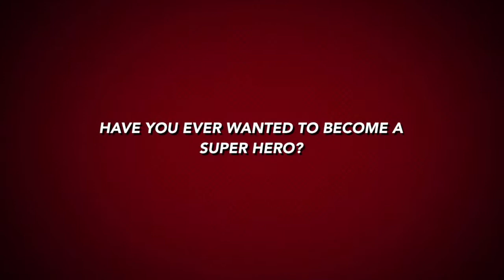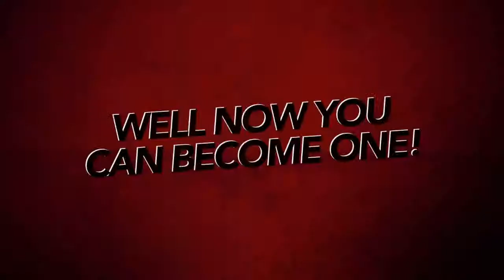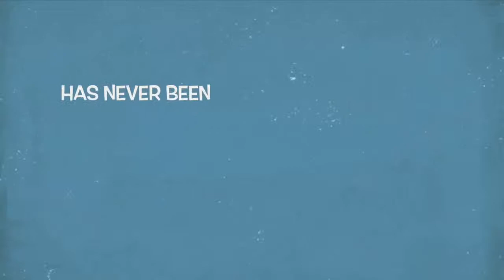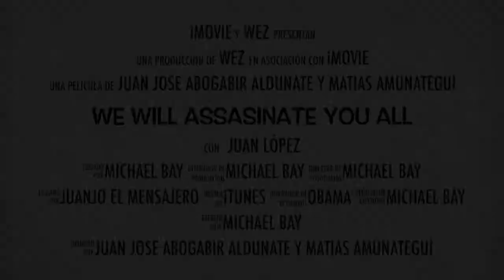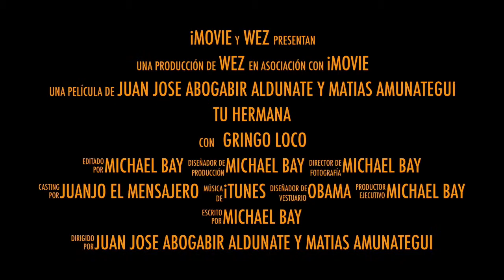W.E.S We Explode Shit Co. Animatic Trailer/ Reel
Video's done by Juan Jose Abogabir and Matias Amunategui.